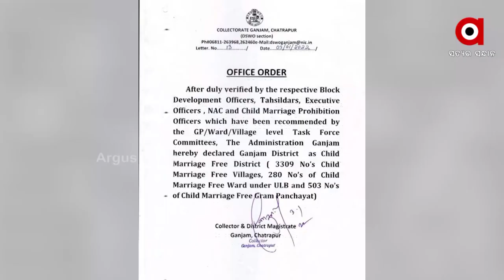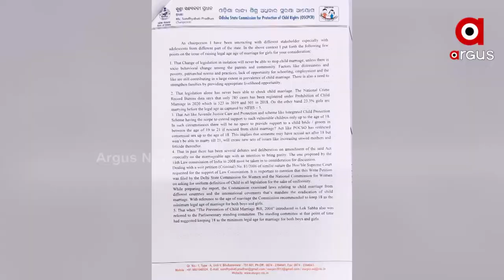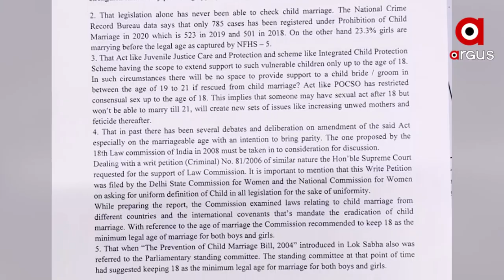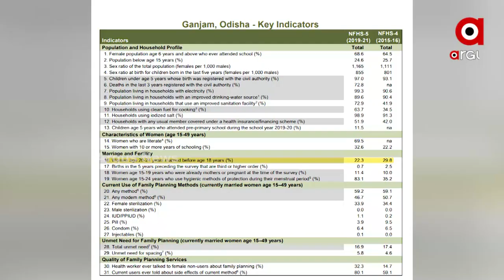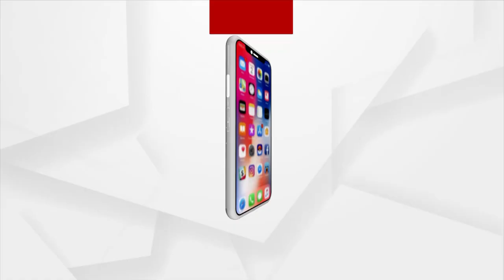ବାଲ୍ୟ ବିବାହ ମିଛ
ଗଞ୍ଜାମ ବାଲ୍ୟ ବିବାହ ମୁକ୍ତ ନେଇ ଜିଲ୍ଲାପାଳଙ୍କ ବୟାନ ପରେ ଦେଖା ଦେଇଛି ବିବାଦ। ଏନଏଫଏଚସି ରିପୋର୍ଟ କହୁଛି, ଗଲା 6 ବର୍ଷରେ 18 ବର୍ଷରୁ କମ ବୟସରେ ବିବାହ କରିଥିବା ଝିଅ ହେଲେ 7 ପ୍ରତିଶତ । ମାତ୍ର ଗୋଟିଏ ବର୍ଷରେ କେମିତି ହେଲା ଶୁନ ।